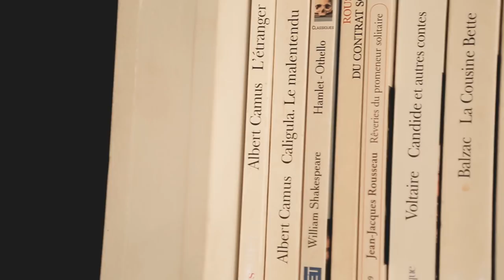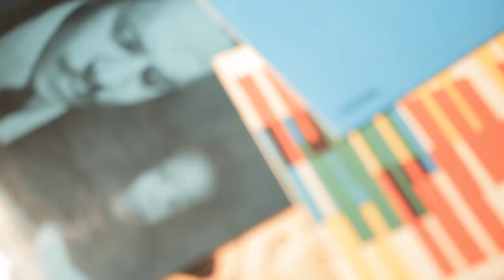At Barloyd's (Piano Solos) [EPK]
jazz&people presents:
"At Barloyd's"
Nine piano solos recorded in a private apartment on an exceptional Steinway Concert Grand by the finest pianists of the Paris jazz scene (and a few guests).
Franck Amsallem // Pierre de Bethmann // Vincent Bourgeyx (w/ guest Pierre Boussaguet) // Pierre Christophe (w/ guest Olivier Zanot) // Laurent Coq // Laurent Courthaliac (w/ guest Clovis Nicolas) // Alain Jean-Marie (w/ guest Baptiste Herbin) // Fred Nardin (w/ guest Samuel Hubert) // Manuel Rocheman.
Recorded at Barloyd's by Julien Bassères.
Piano prepared by Bastien Herbin.